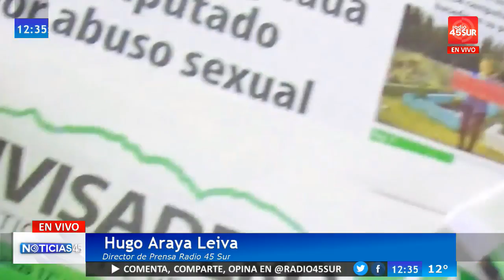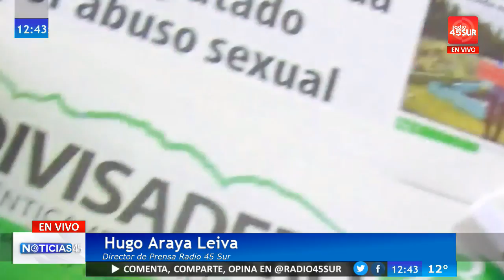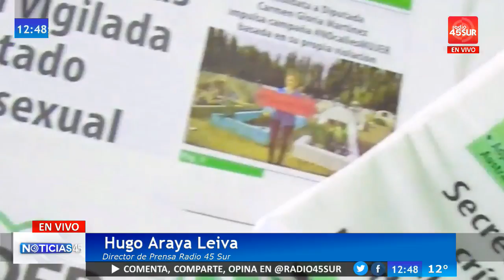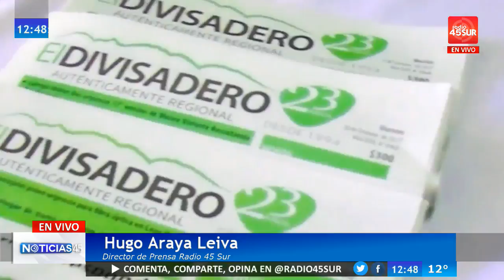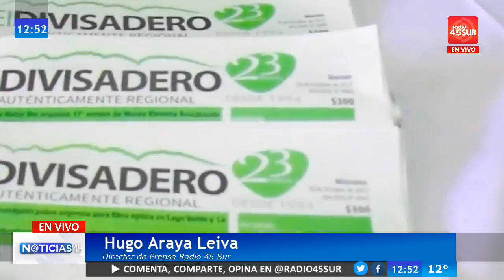Programa Noticias 45 (MARTES 06 FEBRERO 2018)